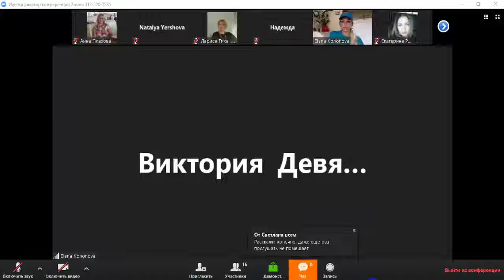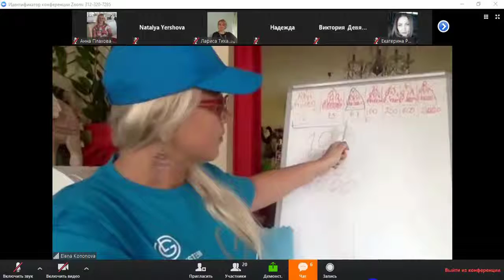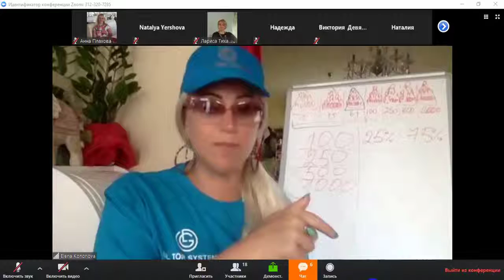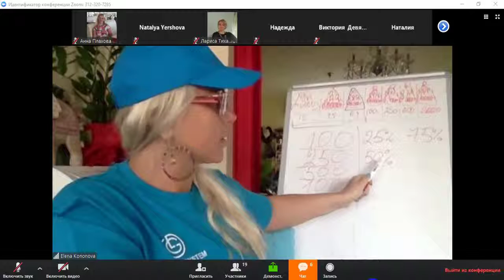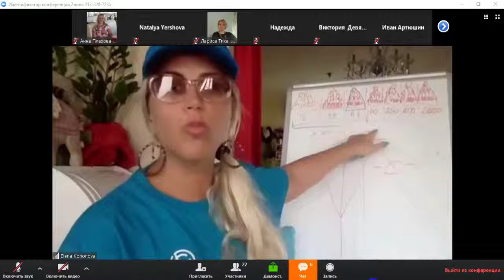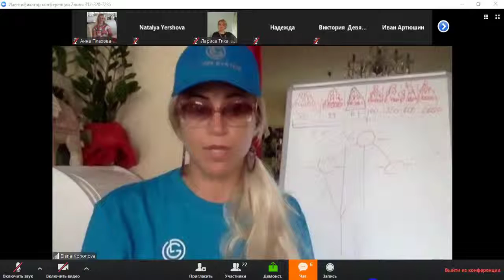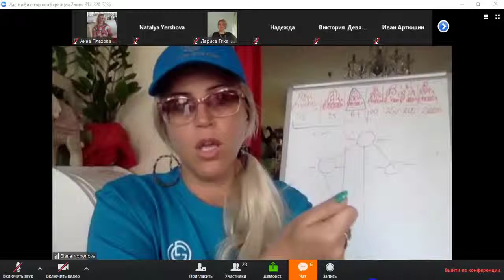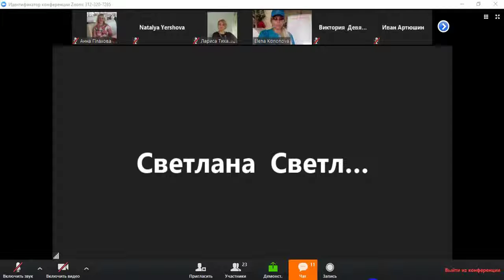Утро С Еленой Кононовой 3 04 2019